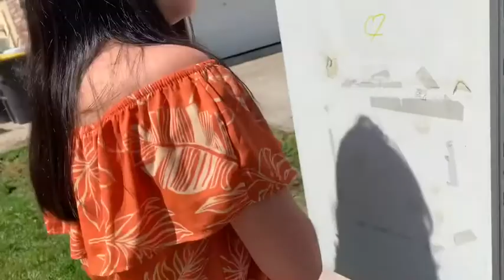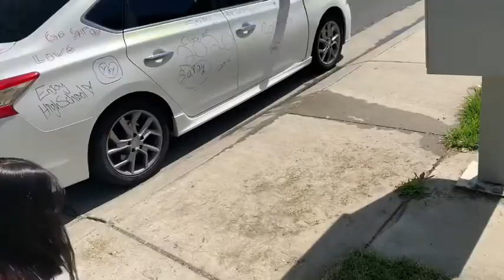My cousin graduation 👩‍🎓